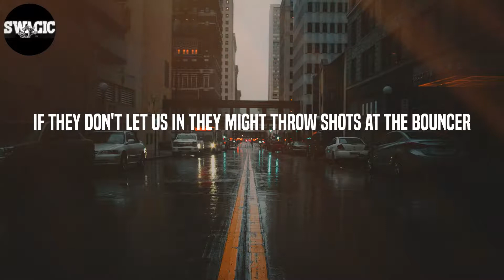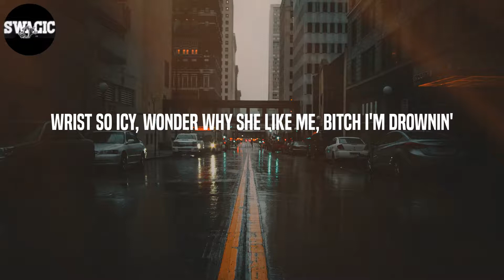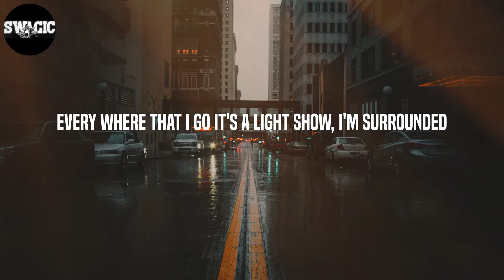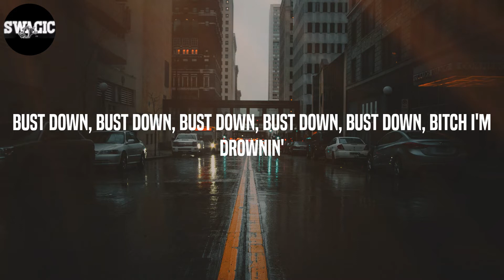A Boogie Wit da Hoodie - Drowning (Lyrics)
Lyrics: Drowning - A Boogie Wit da Hoodie
I'm drownin'
I'm drownin'
I'm drownin'
I'm drownin'
I'm drownin'
I'm drownin'
I'm drownin'